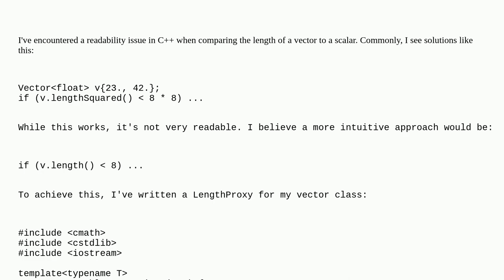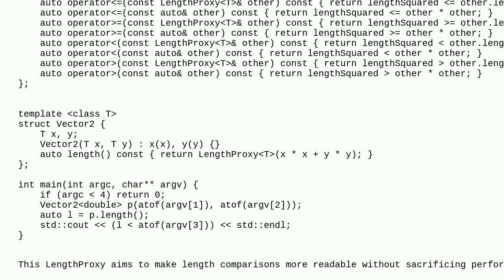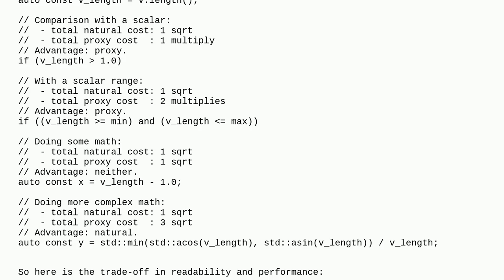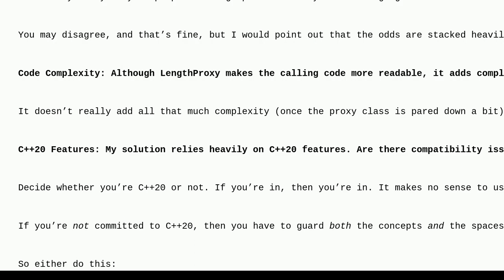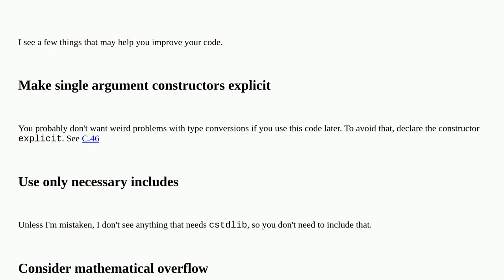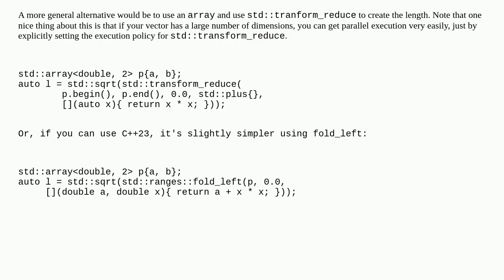Codereview: Optimizing Vector 2D Length Comparisons in C++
Optimizing Vector 2D Length Comparisons in C++

A special thanks goes out to the community

  c++ performance proxy c++20 template